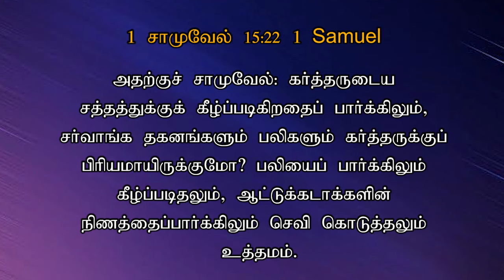# 367 | JULY 5 |இது வெற்றியின் நாள் | TODAY'S VICTORY - Dr. JEYARANI ANDREW